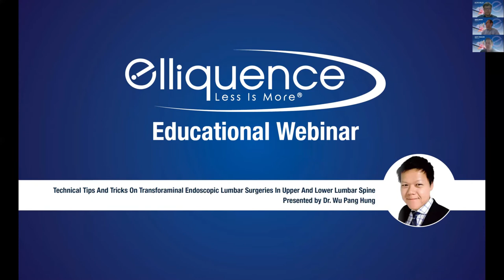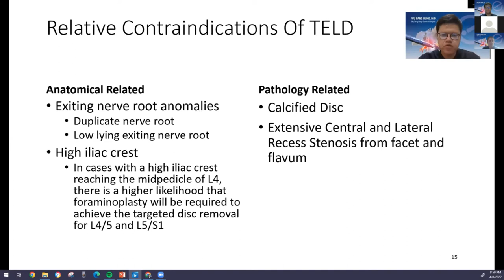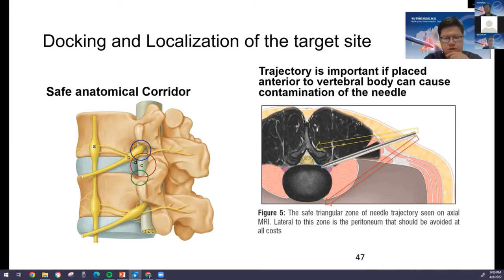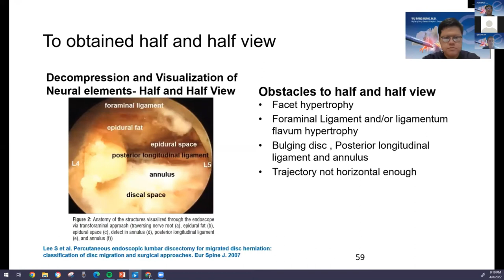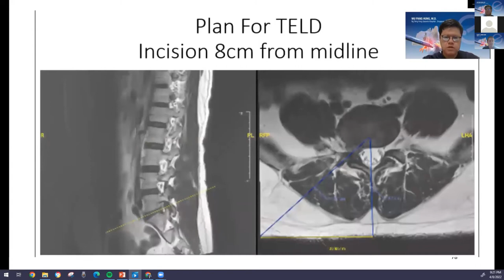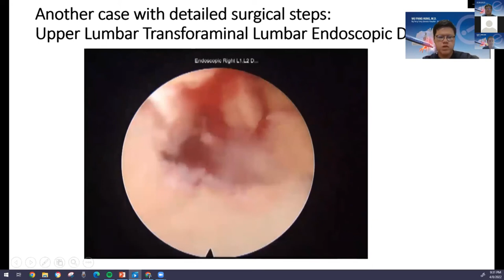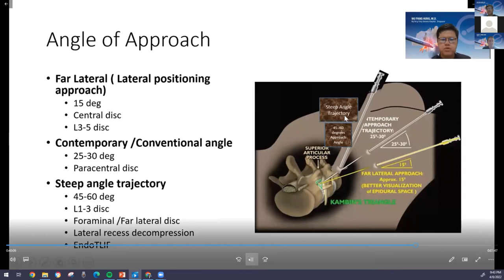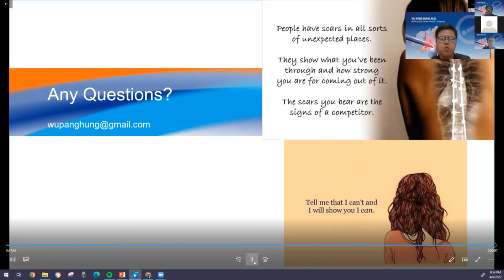Upper and Lower Lumbar Transforaminal Endoscopic Lumbar Approaches ELLIQUENCE Webinar series